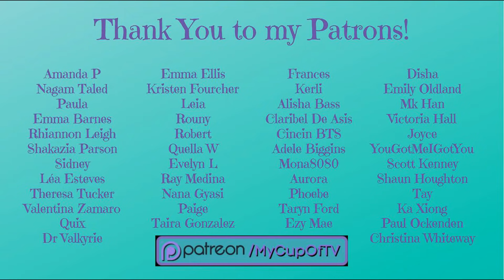BTS: 'Tomorrow' Live Performance Reaction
We're back with another reaction to a BTS live performance! This time it's 'Tomorrow'.